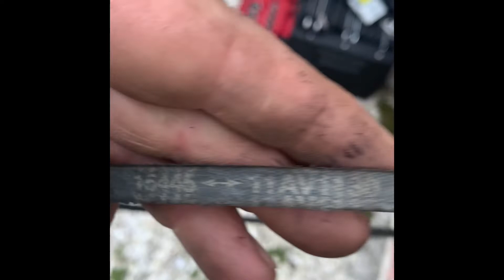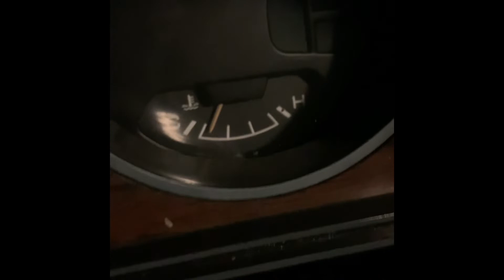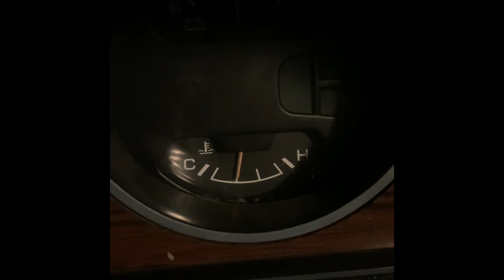No thermostat for over 20 years? 1990 Dodge D150 318 5.2 liter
In this video we turn night into day
for some Backyard shade tree wrench turning action!!